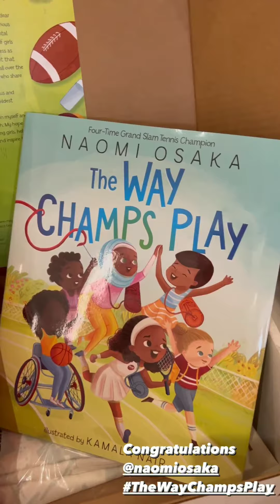Ciara in the Christmas spirit with gifts from Lupita Nyong'o & Naomi Osaka + Elf on The Shelf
Ciara getting in the Christmas spirit with gift from LupitaNyongo & NaomiOsaka + Elf on The Shelf